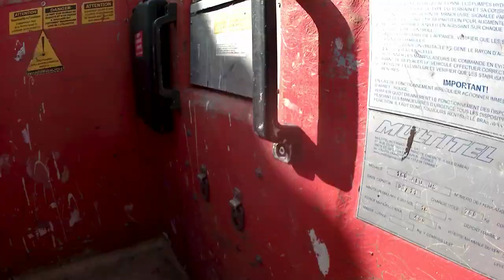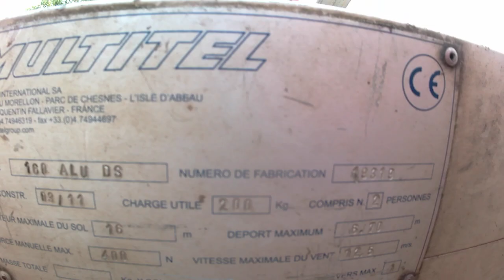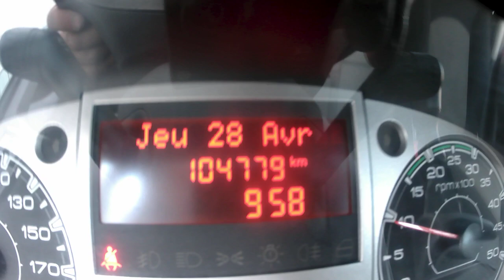35S11 NACELLE SUR VL16M 4554H 104779KM AN2011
35S11 NACELLE SUR VL16M 4554H 104779KM AN2011